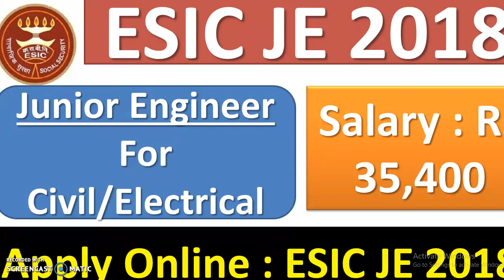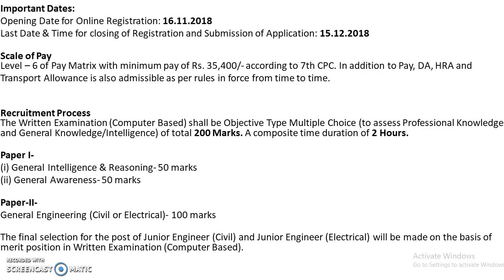ESIC JE 2018 Recruitment : Junior Engineer For Civil/Electrical || Apply Online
In this video we are discussing the ESIC JE 2018 Recruitment : Junior Engineer For Civil/Electrical || Apply Online.

About us :
Our Work :
1.Quantitative Aptitude
2.Logical Reasoning
3.Current Affairs
4.Computer Aptitude
5.English Language